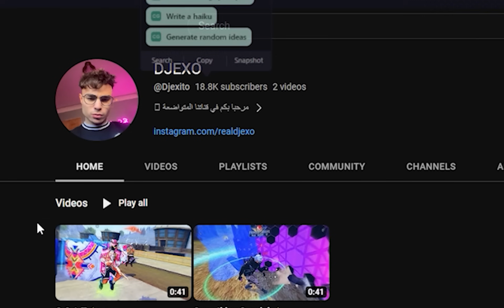بداية جديدة...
القناة الثانية / @NotTezzo  💗

كلمات لا تهمك:
7liwat yt مقلب النوب,
3kh مقلب النوب,
3 kch مقلب النوب,